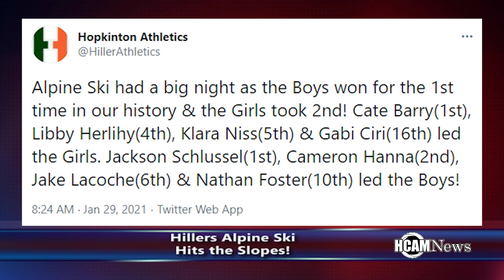Hopkinton Hillers Sports Update February 1st, 2021